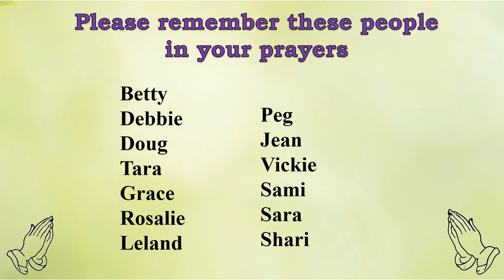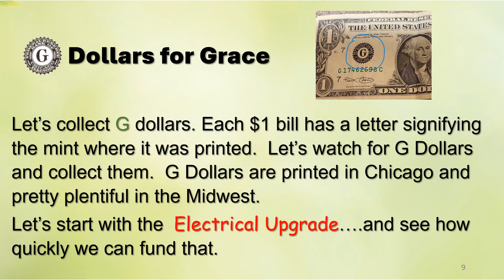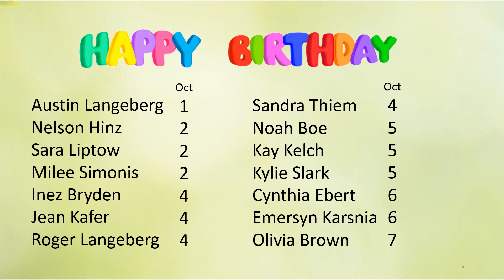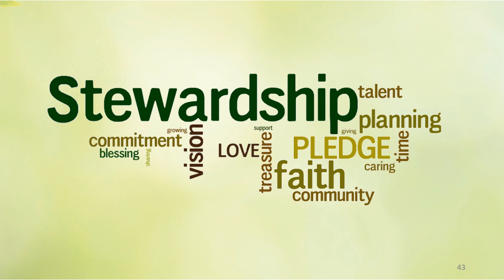Announcements Oct 1 edited